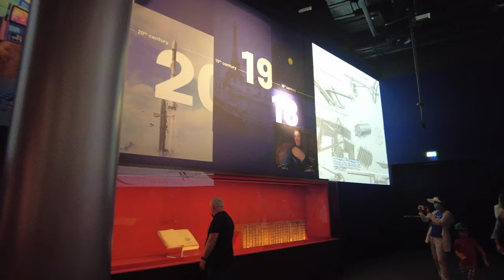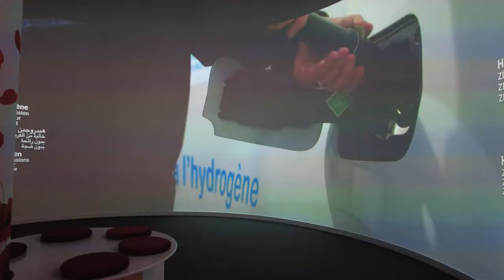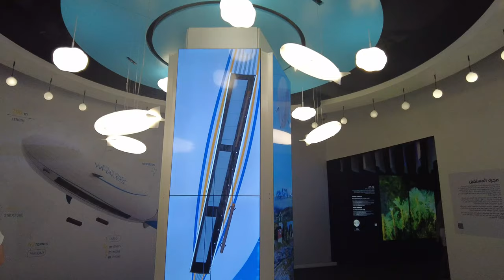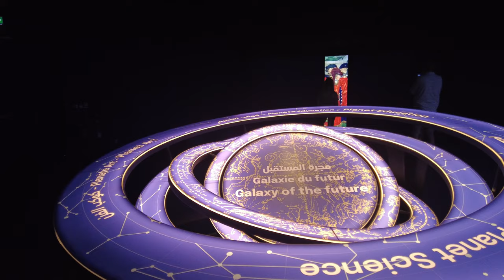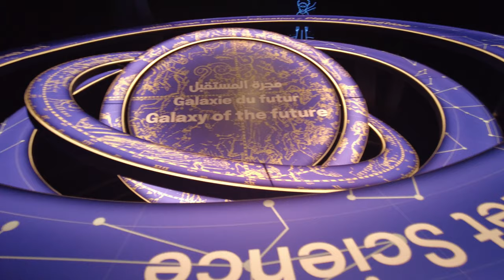[4K] France Pavilion |Expo 2020 Dubai UAE | Ems Rowlands Vlog # 98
The France Pavilion was designed by the Atelier Perez Prado and Celnikier & Grabli architectural firms, which are both engaged in innovation and sustainability.

Light is the architectural theme for the France Pavilion and this underlying theme is expressed in various forms throughout the visitors’ journey, offering a truly unique and unforgettable experience.

At the heart of the project lies a key idea: starting the visitor experience right at the France Pavilion esplanade so that the entrance queue becomes an experience in its own right, thereby ensuring a fully immersive experience from the moment each visitor sets foot in the France Pavilion.

Follow me in my Facebook Page- Ems Rowlands